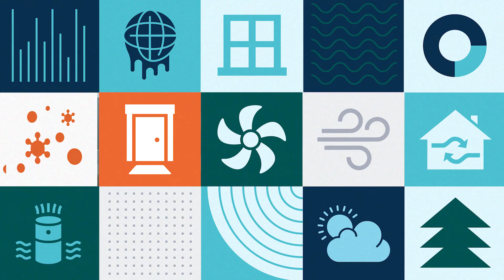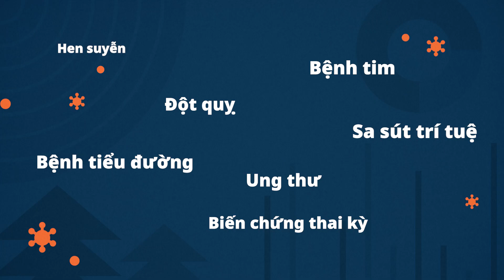Ô nhiễm không khí là gì? // What is Air Pollution? (Vietnamese)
Chúng ta thường nghĩ ô nhiễm không khí là một vấn đề ngoài trời. Tuy nhiên, hầu hết chúng ta tiếp xúc với ô nhiễm không khí xảy ra bên trong nhà. Trong video này, chúng ta sẽ cùng tìm hiểu về tầm quan trọng của chất lượng không khí trong nhà và tác động của nó đến sức khỏe của chúng ta như thế nào. Để biết thêm thông tin, hãy truy cập kingcounty.gov/IAQ (bằng tiếng Anh, có bản dịch tự động).

We often think of air pollution as an outdoor issue, however most our exposure to air pollution happens inside. In this video we explore the importance of indoor air quality and how it impacts our health.